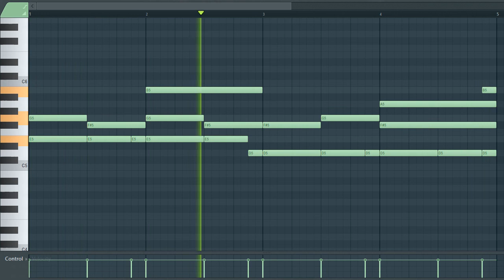[TRAP AND HIP HOP SAMPLE PACK] Lead Loop / Sample / Melody (Royalty Free Download)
License: Free

^Sample info^
Type: lead
Genre: Trap/Hip Hop/
BPM - 144